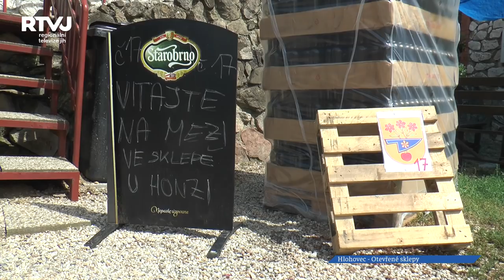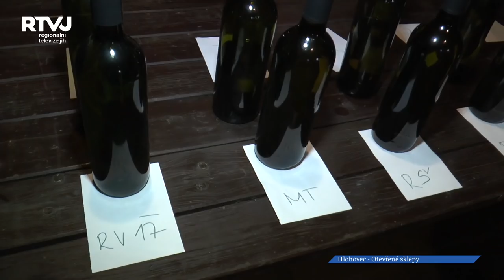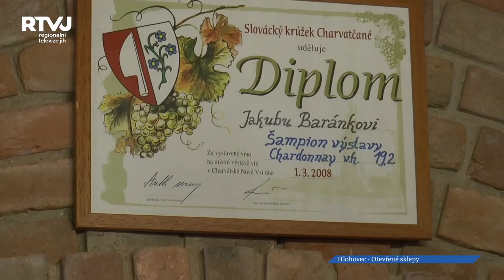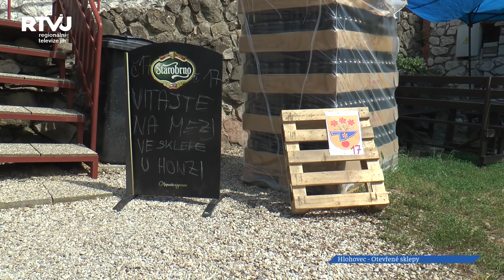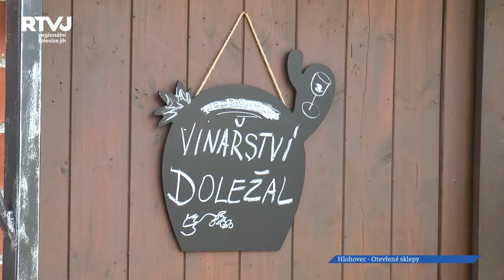Hlohovečtí vinaři otevřeli své sklepy. Poprvé a ne naposled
Přestože vinařské akce a košty mají v Hlohovci dlouholetou tradici, putovat po otevřených sklepech tam návštěvníci mohli úplně poprvé.